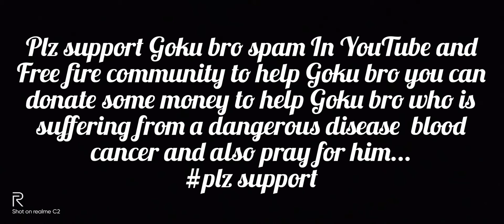plz support Goku Bhai..... donate some money to Help....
support Goku Bhai from disease

please support Goku Bhai
you all know our bro suffering from a dangerous disease blood cancer 😷 please support our bro from donate some money too Goku Bhai.